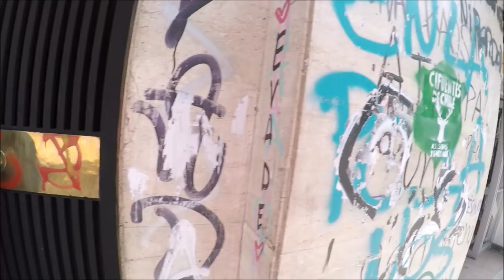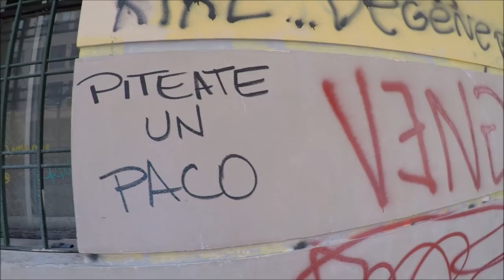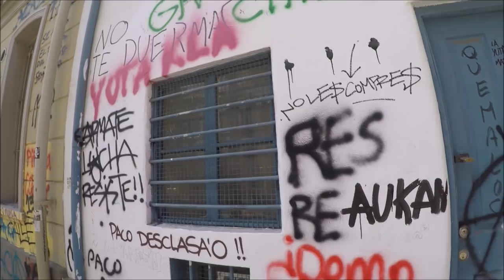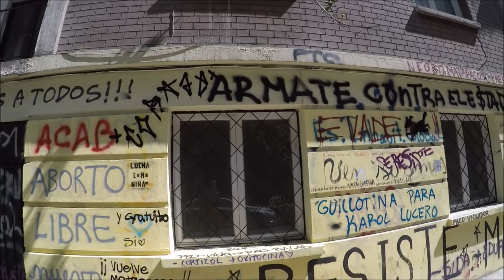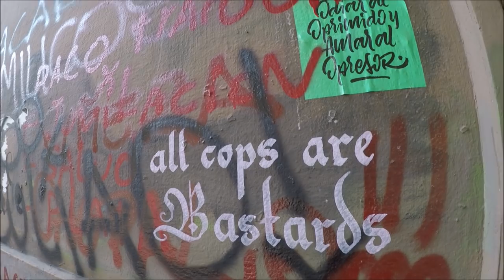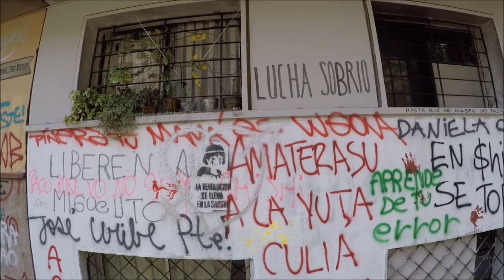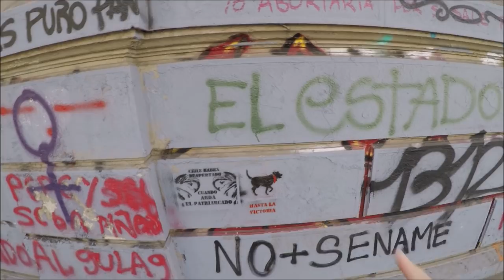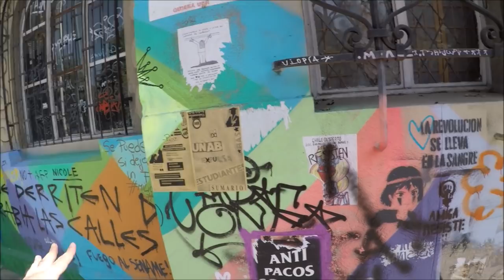Asi estan los alrededores de Plaza Italia en Santiago, CHILE 😧